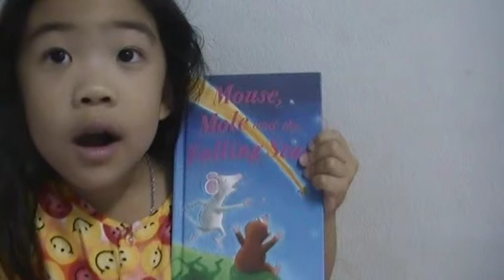Mouse,Mole and the Falling Star